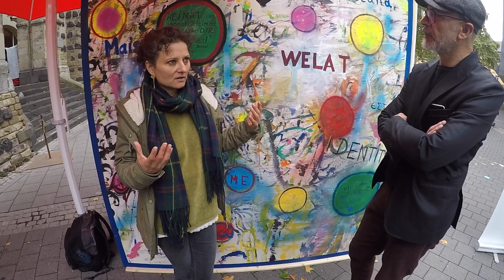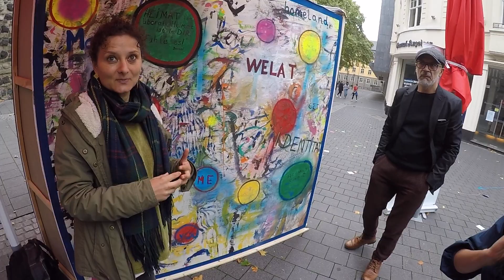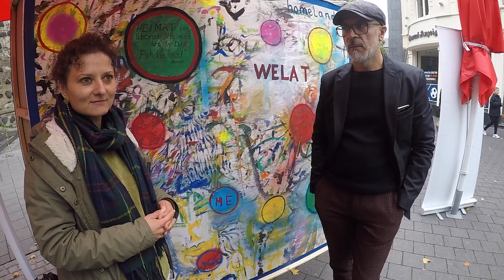emerging thought-collections of home, world and Identity | Artists' interview at Bonn, Germany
There are so many festivals in Germany. Carnivals, Oktoberfest, Cultural Festivals, Beer festival, Halloween Festival, Holi Festival, Dance Festival (Tanzfest), Music Festivals, Food festivals.. you mane it. We explored one such International Festival in Bonn near Köln. There were people from So many Countries. Here is how we accidentally bumped into one such wonderful experience while exploring Bonn, Germany and met people from Different countries.